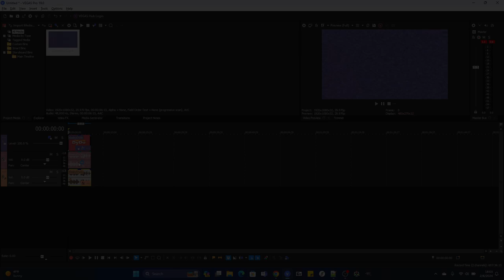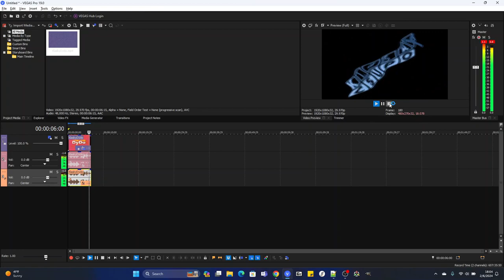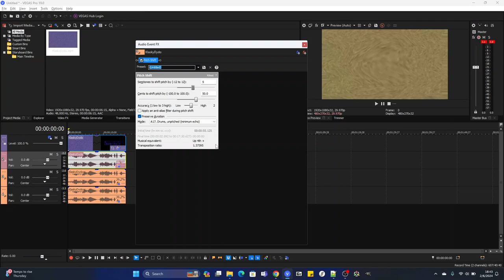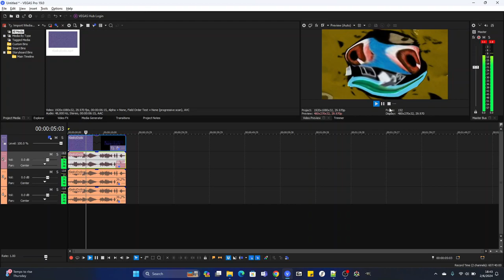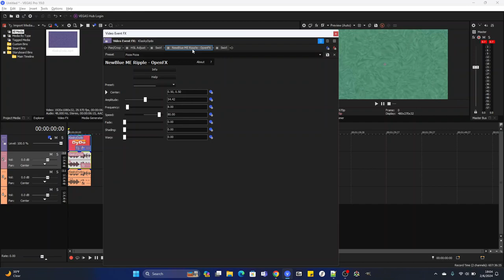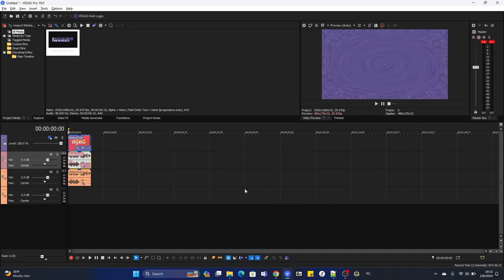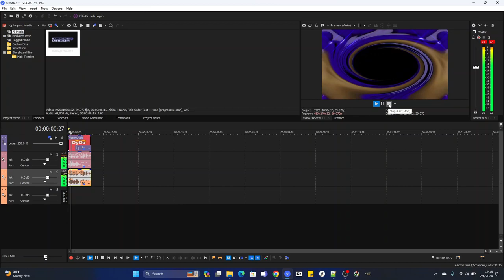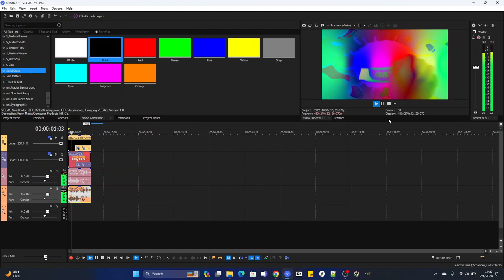How To Make Pooxenter Effects On Vegas Pro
Recorded with OBS, and edited in Vegas.